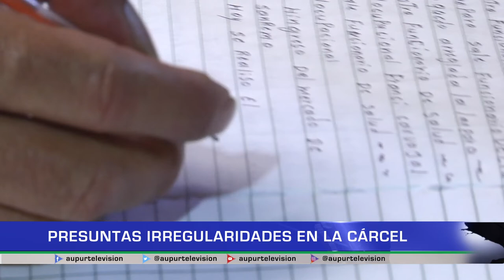Presuntas irregularidades en la cárcel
Presuntas agresiones, tratos indebidos e inconvenientes con la alimentación sería lo que habría generado inconformidad en algunos familiares y presos de la cárcel municipal. A la personaría fue enviado un documento para esclarecer la situación, sin embargo el alcalde de la localidad también se ha manifestado ante la situación.